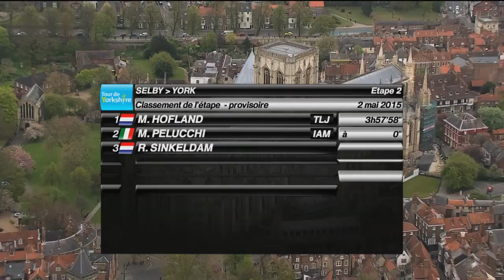Tour de Yorkshire 2015 - Summary - Stage 2 (Selby York)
Stage Two began in front of the imposing Selby Abbey. Then, the route passed trough East Yorkshire and ended in historic York.
Moreno HOFLAND (TEAM LOTTO NL - JUMBO) won the stage in York.
Lars-Petter NORDHAUG (TEAM SKY) is the leader.

Official Hashtag